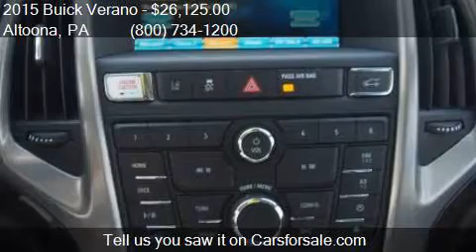2015 Buick Verano Leather Group 4dr Sedan for sale in Altoon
This 2015 Buick Verano Leather Group 4dr Sedan is for sale in Altoona, PA 16602 at Fiore Buick GMC.

Engine: 2.4L I4
Transmission: Automatic 6-Speed
Color: Summit White
Mileage: 10
Contact Fiore Buick GMC 808 Logan Blvd Altoona, PA 16602 to test drive this 2015 Buick Verano Leather Group 4dr Sedan today.